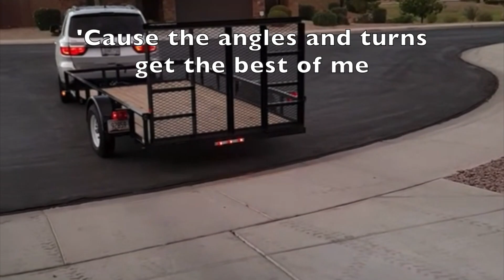Piano Man Parody Song - Trailers and Caravans (and how scary they are to reverse!)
Piano Man has new words - this time it's about the fear of reversing trailers and caravans. Enjoy this parody version of Billy Joel's classic song.

Thank you for choosing to watch some of my work - I hope it’s brought you some joy. Don’t be a stranger!

Thank you so much - your generosity is so appreciated.